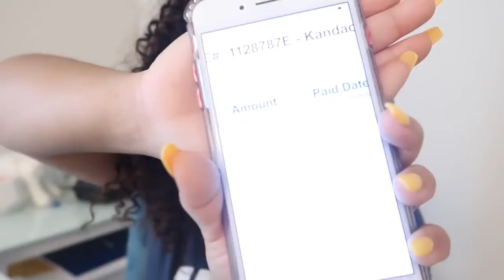MyEcon Truth Review by Kandace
if you'er still not sure what MyEcon is and what it can do for you, take a look at the these review and see how our company is changing people's lives. To get more information go to the link below now